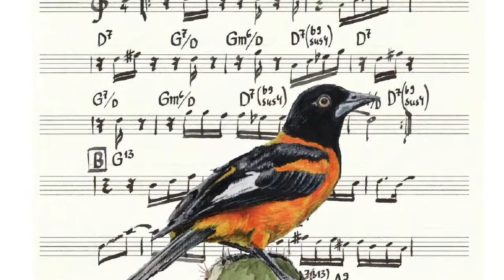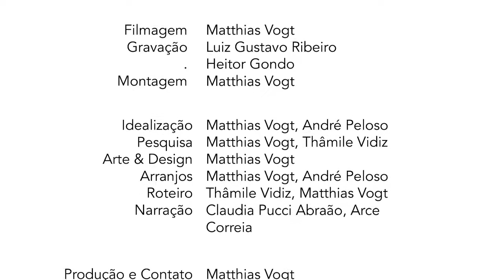Passarinhada Musical - Trailer Oficial 2018 - A Magia das Aves Brasileiras em Música e Ilustração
MATTHIAS VOGT e MAVOMUSIC apresenta

***PASSARINHADA MUSICAL***

Idealização: MATTHIAS VOGT e ANDRÉ PELOSO
Direção artística: MATTHIAS VOGT
Arte e Design: MATTHIAS VOGT
Pesquisa: THÂMILE VIDIZ e MATTHIAS VOGT
Roteiro: THÂMILE VIDIZ e MATTHIAS VOGT

CONJUNTO

Voz e narração: THÂMILE VIDIZ
Piano e arranjos: MATTHIAS VOGT
Violão e arranjos: ANDRÉ PELOSO
Sax e flauta: THIAGO SOUZA
Percussão: CARLINHOS FERREIRA

TRAILER

Filmagem e edição: MATTHIAS VOGT
Gravação e mixagem: LUIZ GUSTAVO RIBEIRO e HEITOR GONDO